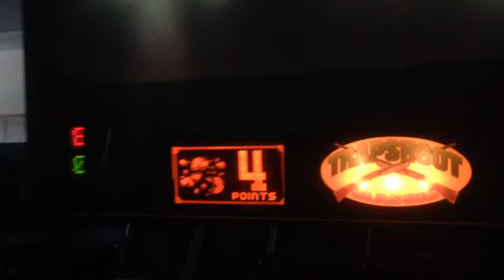Trapshoot Classic Arcade on eBay from Arcades4Home A4H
Trapshoot classic. Plays exactly as it should.
Tested.
Shipping charge $199 to most of USA.